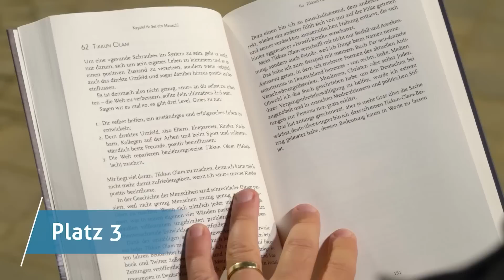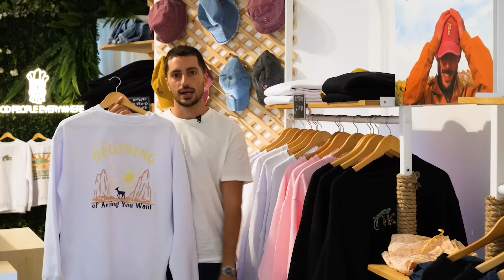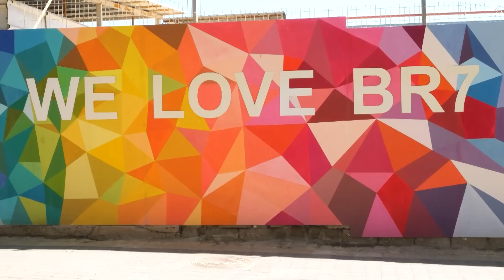Fokus Jerusalem 352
Diese Beiträge sehen Sie in der Sendung:

- Vorbildlicher Einsatz: Fokus Jerusalem ehrt den Mann des Jahres

- Mode hilft Krebspatienten: Sahar Cohens ungewöhnlicher Kleiderladen

- Biblischer Impuls von Pastor Daniel Geppert: Veränderung

Schalom!